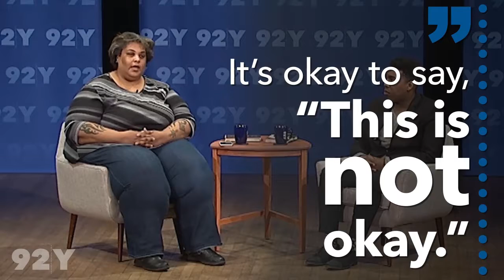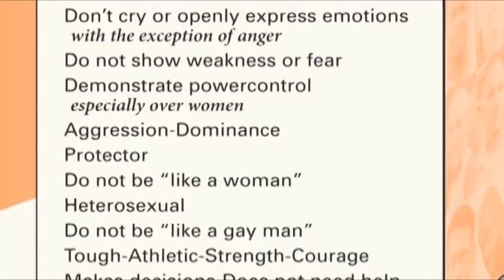Sexism program - Introduction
Us AND Them series
September 15, 2017
Unity of Santa Barbara
Panelists
Nola Force
Ethan McLeod
Barbara Mintzer
Dr. Keith Witt
Moderator Russ Chaffin